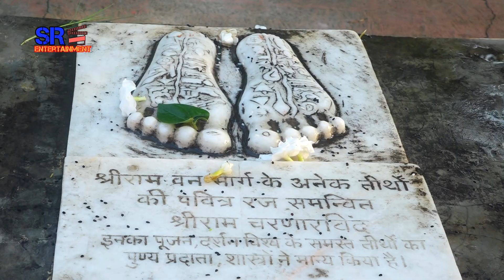जनवरी नाथ जलवा चढ़ाते हैं -Singer Pankaj yadav - विश्व का सबसे लम्बी कावरिया - Jaunweri nath song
Singer - pankaj yadav

Geet  -

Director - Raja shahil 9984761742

Me cup - sameer khan

Dop - suraj rahi ,

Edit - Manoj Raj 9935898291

Coriyographar - Rajesh Sahgal

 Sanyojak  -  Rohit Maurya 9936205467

Producer - Pushyamitra Dubey

Digital - Abhinav Mishra

Lebal - SR Entertainment

Tried Inquiry - 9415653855 , 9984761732 , 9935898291